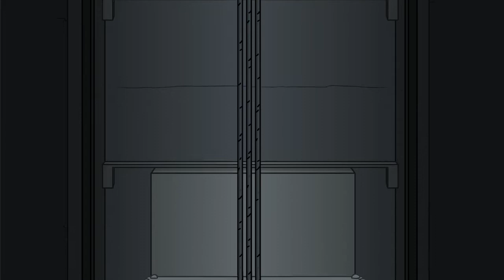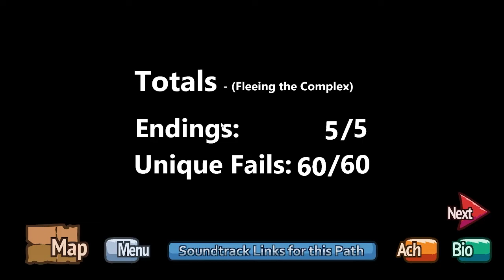Is that Jacksepticeye??? | Henry Stickmin Collection - Fleeing the Complex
We're back and somehow found jacksepticeye in the complex, (which is ironic given the video I put out on the main channel) Hope you all enjoy!